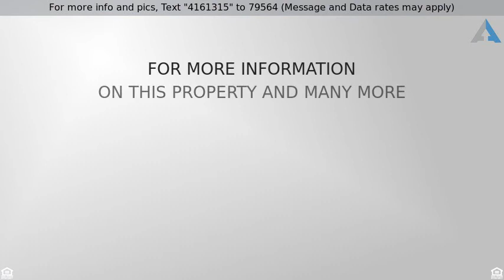Priced at $549,800 - 537 Vivian Street, Brentwood, CA 94513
Unbelievably Gorgeous 2 Story Home -Vast Backyard!

-3 Car Garage
-Open & Bright Floor Plan with Lots of Natural Light
-Full Bedroom & Bathroom Downstairs!
-Formal Living & Dining Room Upon Entering
-Upgrades Include Beautiful Laminate Floors, Fresh Interior Paint, New Carpet, Window Coverings & Canned Lighting
-Open Kitchen & Family Room Combo
-Spacious Family offers a Special Alcove and Gas Burning Fireplace & Mantel
-Gourmet Kitchen - Center Island with Breakfast Seating, Extra Cabinet Space, Walk-in Pantry, Eat-in Kitchen and New Stove/Dishwasher
-Master Bedroom with Coffered Ceiling & Spa-Like Bathroom with Dual Sinks, His/Hers Walk-in Closet with Organizer/Shelves & Sunken Soaking Tub
-Vast Backyard, Ideal for Relaxing or Entertaining! Large Grass Area, Garden Beds, Tranquil Seating Areas & Spacious Paved Patio, Perfect for Summer Night BBQ’s!
-Professional Landscaping in Front & Back
-Convenient Location - Walking Distance to Schools, Various Parks & Farmer’s Market
-Just Minutes from Downtown Brentwood, Freeway Access and Streets of Brentwood Shopping Mall If this property is no longer active or you are the homeowner and wish it to be removed, please contact us at .